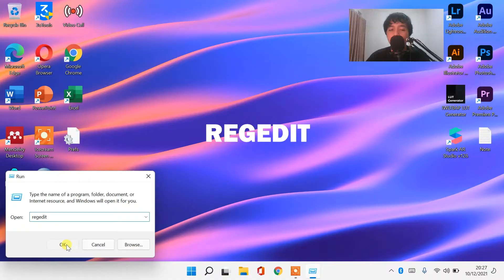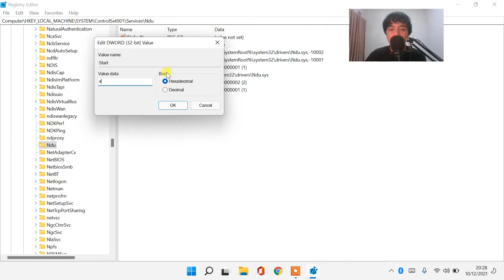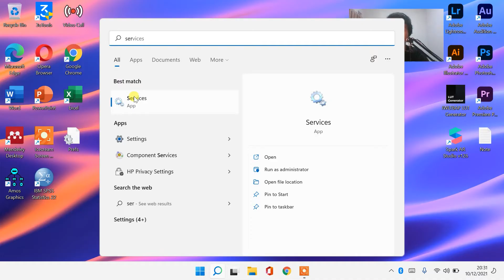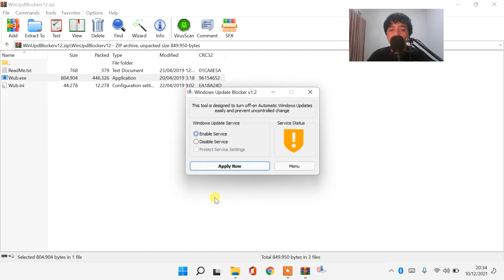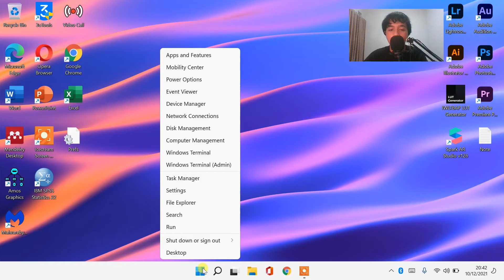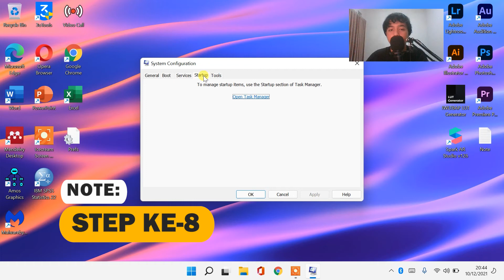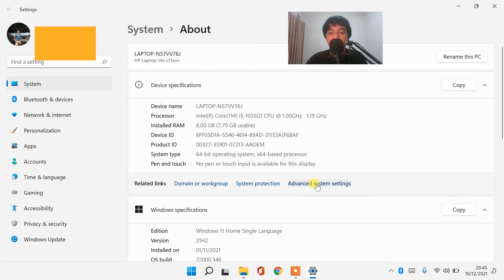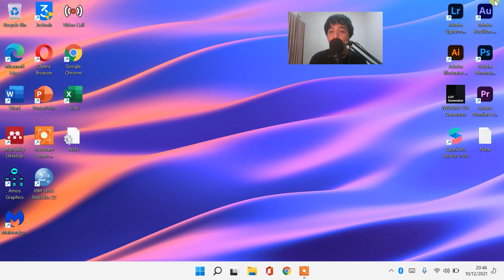SOLUSI & CARA MENGATASI CPU DISK MEMORY USAGE 100% DI WINDOWS 11/10 (WAJIB TONTON KARENA AMPUH)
Sangat membantu untuk mengembangkan channel ini heheh 😁

cara mengatasi CPU usage 100 windows 11 pada laptop
100 memory usage windows 10.1
100 percent memory usage windows 11
Tutorial Cara Mengatasi CPU Usage 100% di Windows 11
How to Overcome Your Computer Is Low On Memory in Windows
Cara mengatasi windows 11 lambat akibat disk usage 100%
Cara Memperbaiki Disk Usage 100% di Windows 11
Task manager usage 100%
Cara Mengatasi Pemakaian RAM Tinggi Tidak Normal di Windows 11 10 7
Cara Mengatasi Pemakaian Prosesor atau CPU yang Tinggi Saat Main Game
cara mengatasi usage cpu 100 atau boost fps
Tutorial Ampuh Banget
Beda dengan channel lainnya
Cara mengatasi Windows 11 Lemot
Kenapa CPU DISK MEMMORY bisa Usage 100%?
Cara mengatasi Laptop yang cepat panas
cara mengatasi CPU berbunyi kasar
penyebab cpu usage 100 persen
penyebab disk usage 100 persen
penyebab memory usage 100 persen
cara mengatasi cpu disk memory 100 persen di windows 11
mengatasi penggunaan cpu tinggi
cara mengatasi penggunaan cpu 100
solusi cpu 100 persen
solusi disk 100 persen
solusi memory 100 persen
virus penyebab cpu usage 100